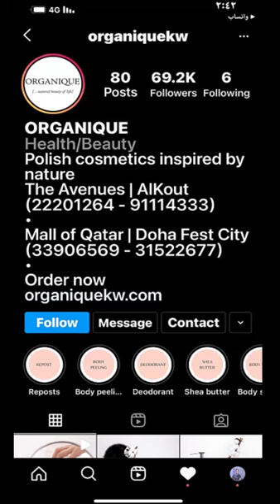العناية بالبشرة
متابعيني الغوالي مهم العناية بالجلد والبشرة مع تقدم العمر
بقدم لكم نصائح دكتورة ندي
Mix of 2 Hyaluronic Acid
Profhilo & Skin Booster
Neck Rejuvenation treatment